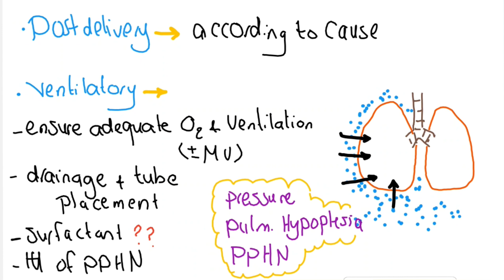Nonimmune hydrops fetalis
All you need to know about nonimmune hydrops fetalis in 20 min. simple explanation